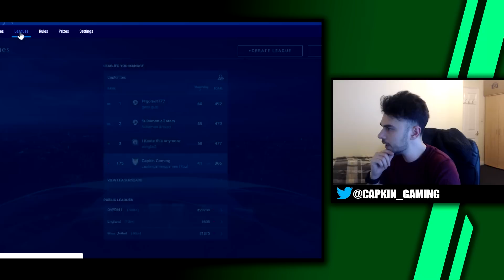ROUND OF 16 - CAN MESSI OR RONALDO SCORE? CHAMPIONS LEAGUE FANTASY FOOTBALL 2018/2019!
Time to look at my team for Round of 16.

-Emote
-Rate my team (requesting feedback from me)

📈-Join my league! Code: 6IZJSXVFIL